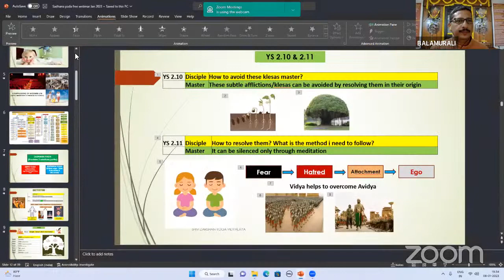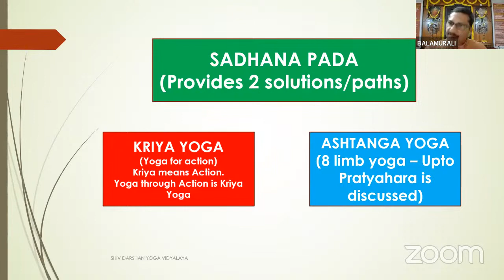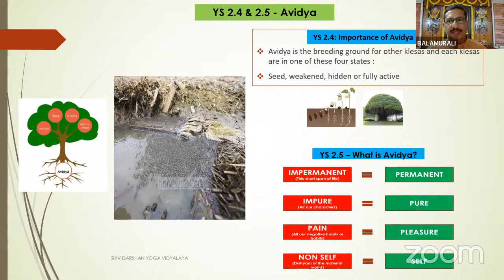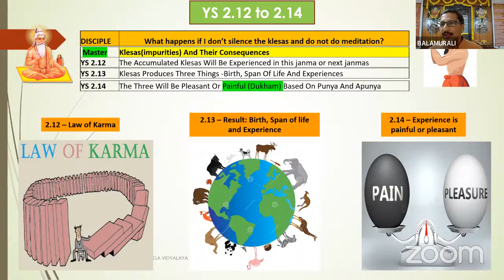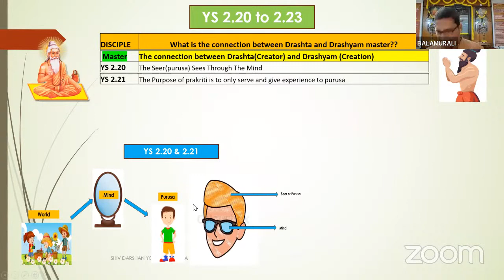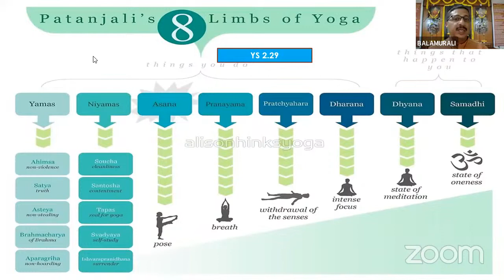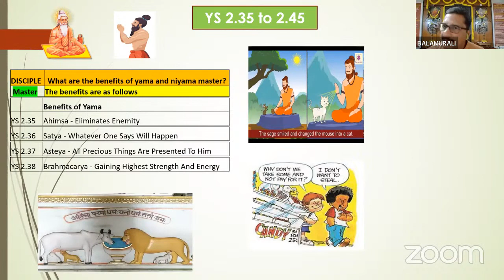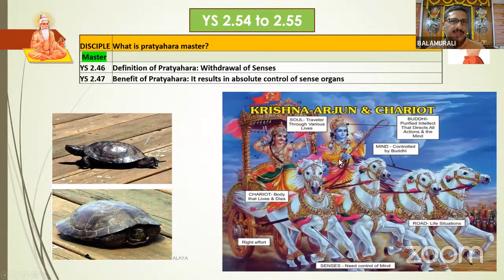YOGA SUTRA - AN OVERVIEW OF SADHANA PADA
This is a very short summary of Sadhana pada in the Patanjali Yoga Sutra. This will give you the essence of this chapter which can be understood by people even with zero Yoga sutra back ground. We have a detailed certificate course on all the 4 padas of Yoga sutra - 3 hours a week and run for 5 to 6 months. The duration is as follows
Samadhi Pada - 20 hours
Sadhana Pada - 24 hours
Vibhuti and Kaivalya pada - 16 hours